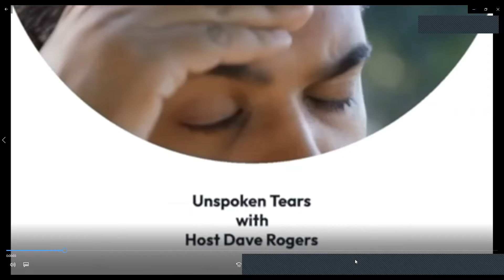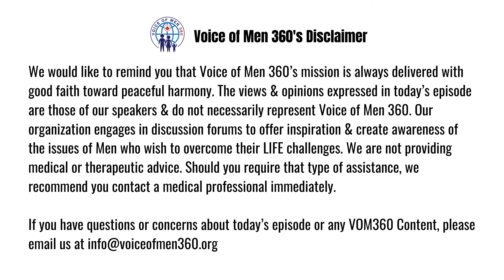Suicide Awareness and Prevention With a Twist! | The Unspoken Tears - The Show | Voice of Men 360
Voice of Men 360  Presents
Suicide Awareness and Prevention With a Twist! | The Unspoken Tears - The Show
Host: Dave Rogers, Facilitator, Advisor at Voice of Men 360
Special Guest: Frank King, Suicide Prevention Speaker, Author and Standup Comedian